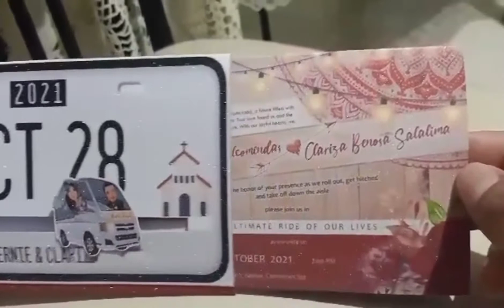Unique Wedding Invitations Single Slider Art and Crafts /Personalized Design Wedding Invitation